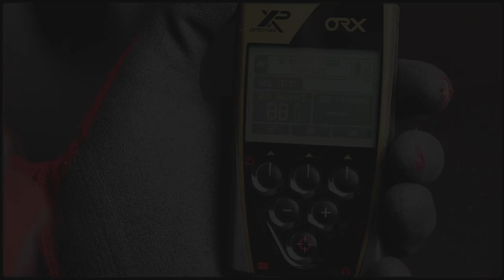🍀XP ORX Part-3 Spule, Headset und MI-6 Pinpointer verbinden + Einstellmöglichkeiten ( GERMAN )🍀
1 - Decade Defector - A Long Drive With Nothing To Talk About
2- Fourge & Nightlite - Accelerator

         🍀▬Creative Commons▬🍀